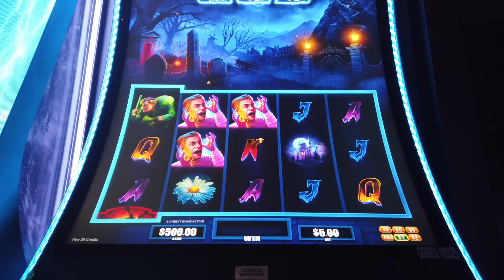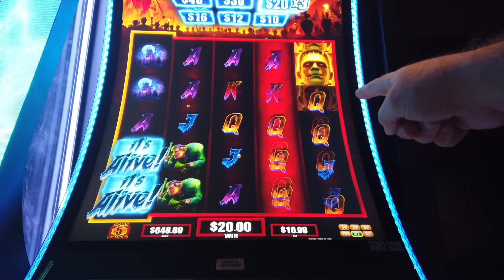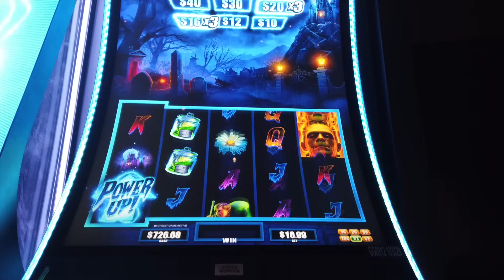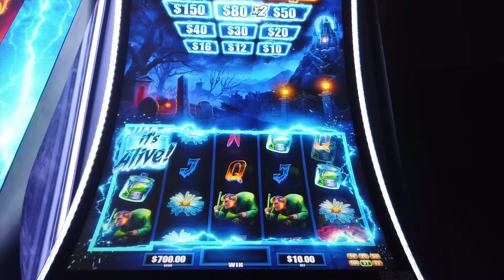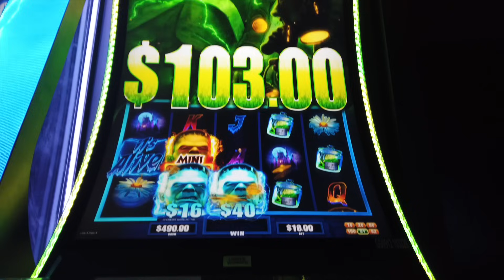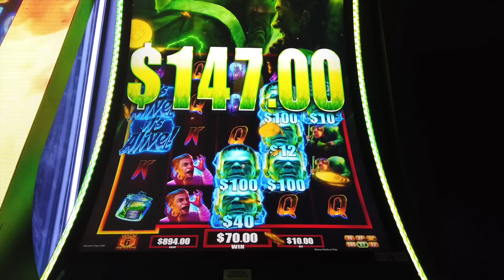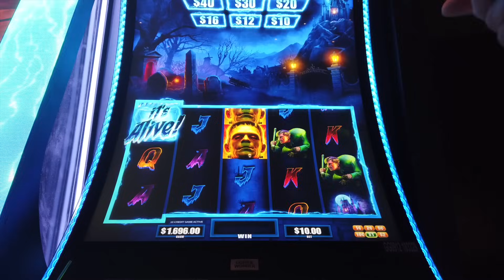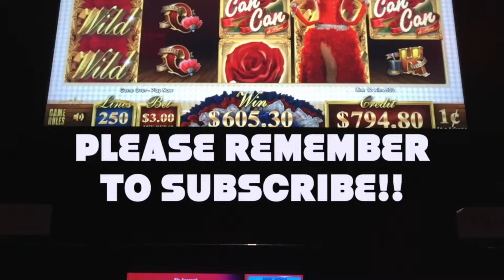🚨WOW! Amazing session on Frankenstein Slot!